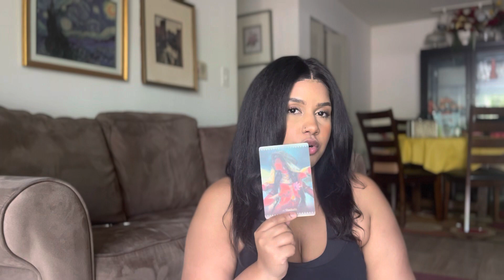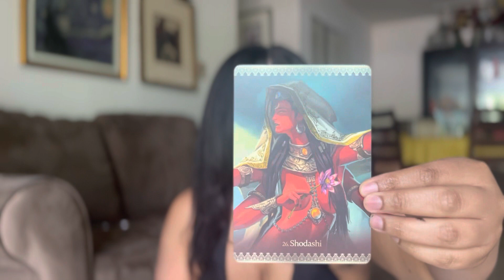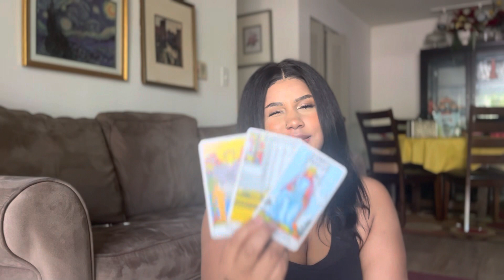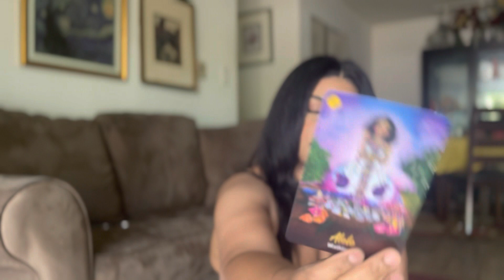BE BRAZEN: Taurus Season Collective Reading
Step into your cutest red outfit and shine baby. This Taurus season the world wants to see your light.